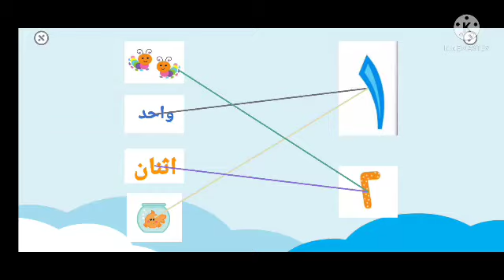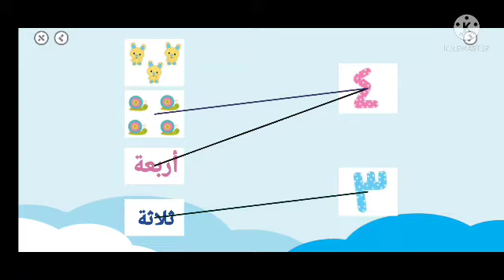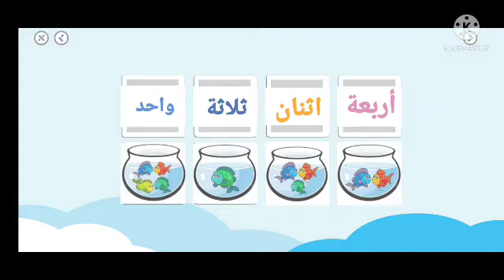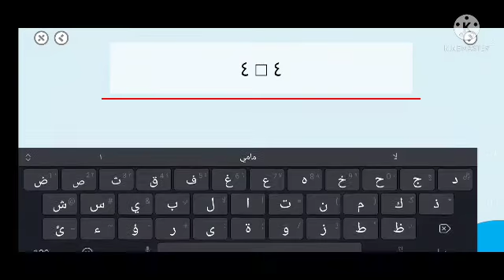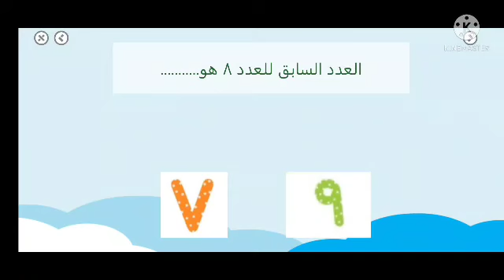ميس سيلفيا ب1 رياضيات